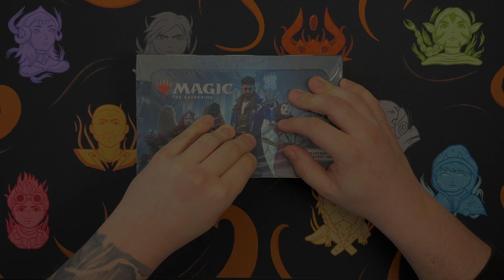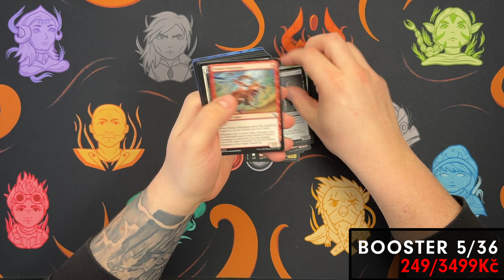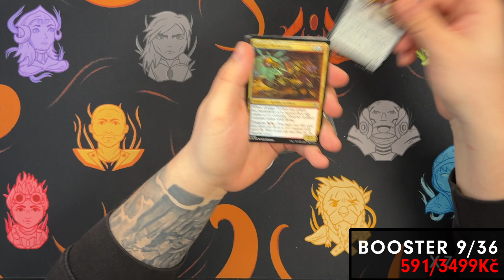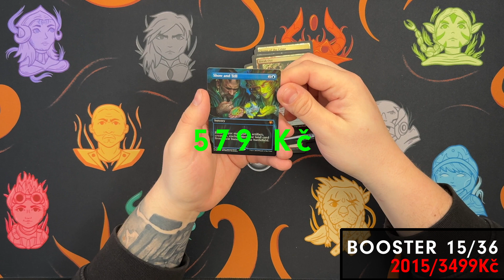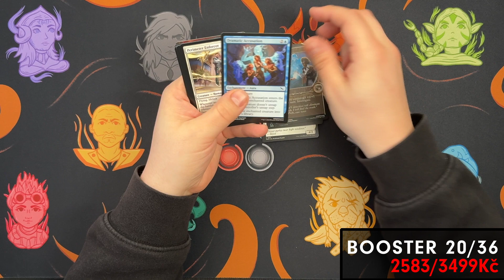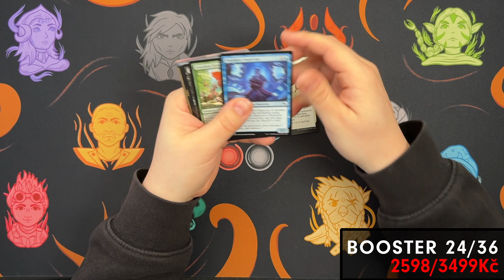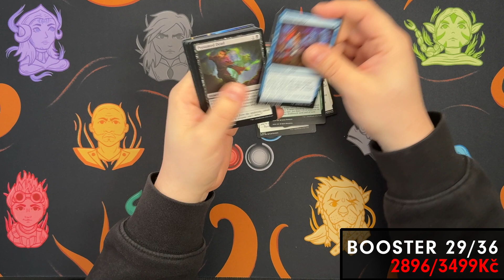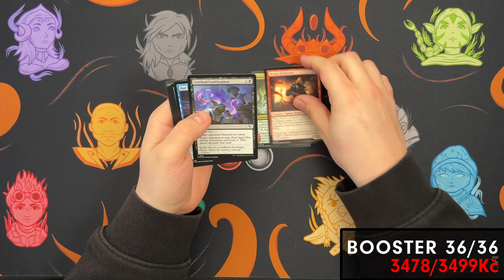Unboxing Play Booster Boxu Murders at Kalov Manor | #06 MTG klub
Otevíráme Play Booster box z karetní hry Magic the Gathering k edici Murders at Karlov Manor 🤩

Všechny MTG produkty najdete u nás na Xzone 👉 xzone.cz/MTGMKM
Jsme také na Slovensku 👉 xzone.sk/MTGMKM

❓ Máte zájem o další podobná videa? Dejte nám vědět!